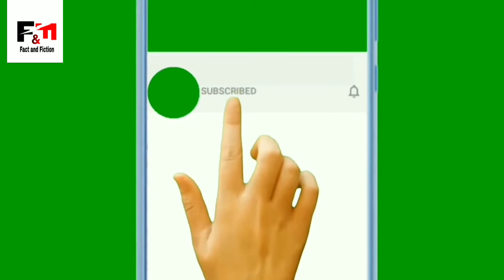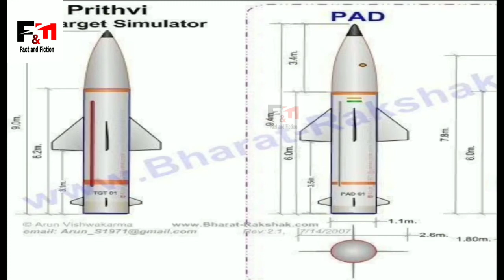PRITHVI DEFENCE VEHICLE (PDV) The Indian Ballistic Missile Defence Program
The Indian Ballistic Missile Defence Program is an initiative to develop and deploy a multi layered ballistic missile defence system to protect India from ballistic missile attacks.